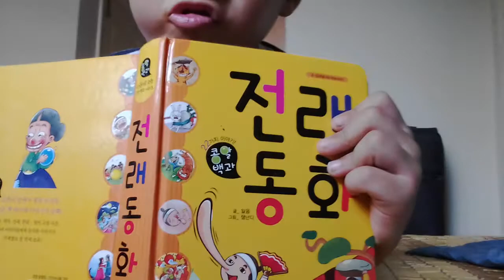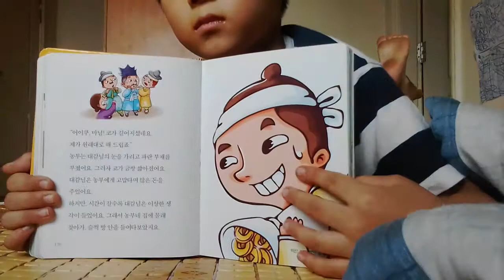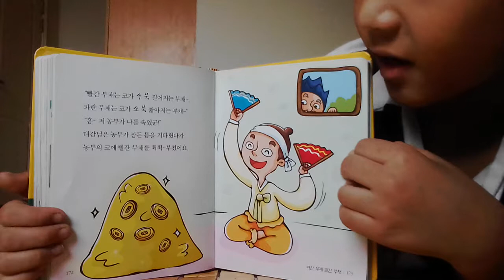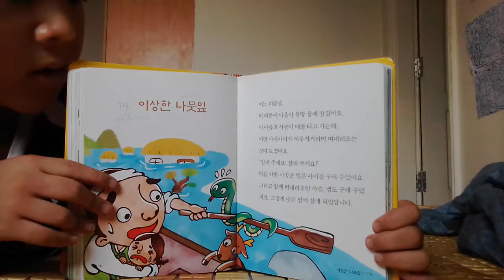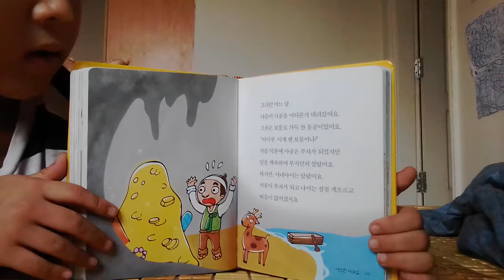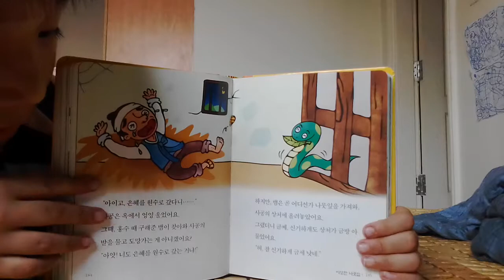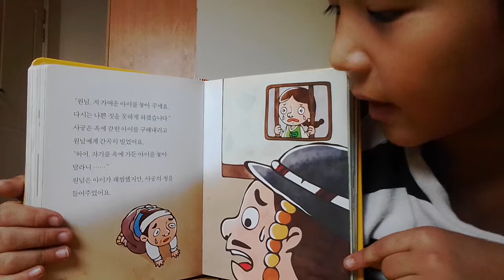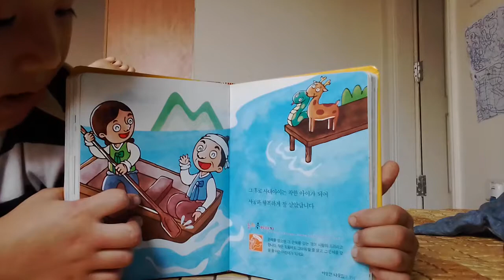‹Kids›Soo：전래동화 빨간부채 파란부채, 이상한 나뭇잎